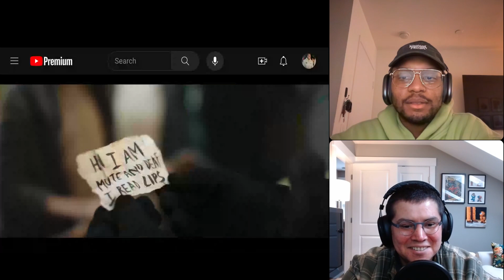CineBites: Boy Kills World [Trailer Reaction]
Welcome to CineBites, the show where we react to the latest trailers of movies and tv shows. In this episode, we are going to watch and discuss the trailer for Boy Kills World, a new action thriller from producer Sam Raimi and starring Bill Skarsgård. Boy Kills World tells the story of a deaf-mute boy who seeks revenge after his family is killed by a ruthless dictator in a post-apocalyptic world. Along the way, he encounters a mysterious shaman, a rebellious resistance group, and a lot of bloody carnage. The trailer promises a wild and over-the-top ride that blends comedy, martial arts, and video game references.

Will Boy Kills World be the next cult classic or a flop?